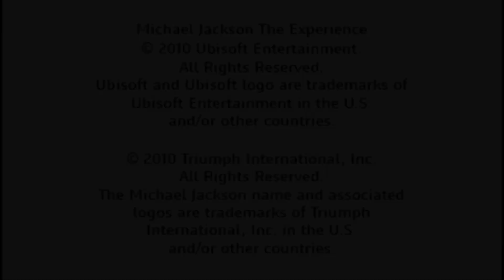Micheal jackson the experience PSP (Remember The Time)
Esta me encanto, aunque para mi esta es la canción mas difícil del juego en modo difícil

Canción : Remember The Time
Álbum : Dangerous
Año : 1991
Artista : Micheal jackson